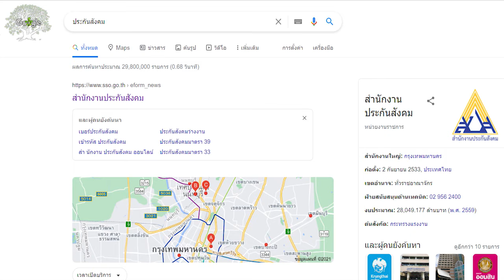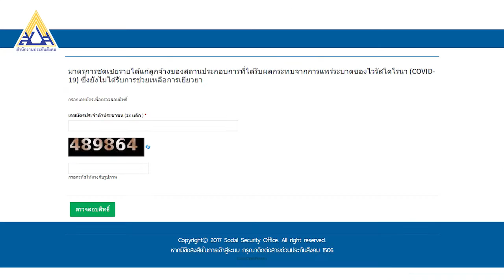นายกฯ สั่ง! เยียวยาลูกจ้าง ม 33 หยุดงานเพราะโควิด